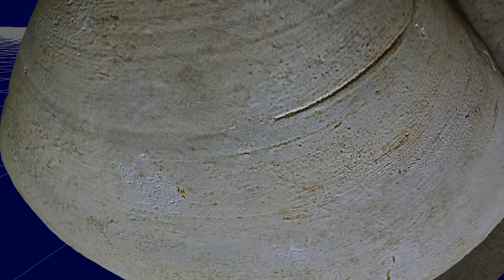アリソガイ製ヘラ状貝製品（磨貝）（千葉市有吉北貝塚）373図15表面 観察記録3Dモデル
縄文中期、L、殻長118.0㎜、殻高97.5㎜
撮影場所：千葉県教育庁森宮分室
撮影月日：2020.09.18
許可：千葉県教育委員会許可による撮影・掲載
ハイパス調整画像
3Dモデル写真測量ソフト 3DF Zephyr で生成 v5.008 processing 23 images